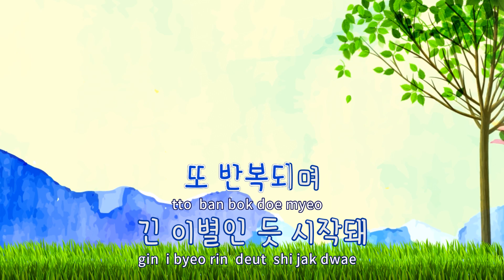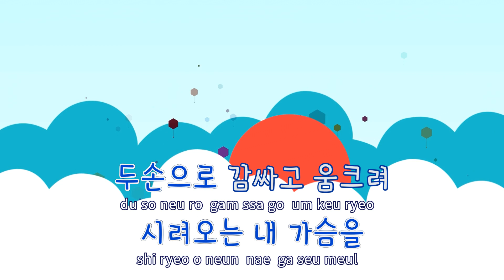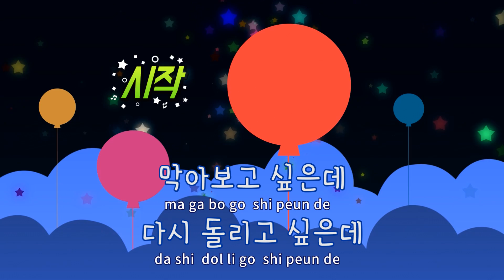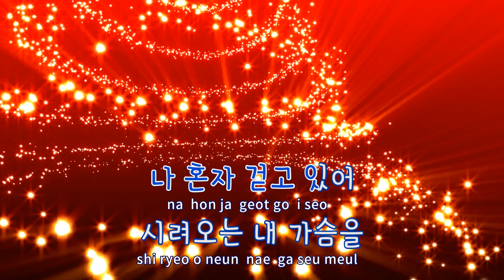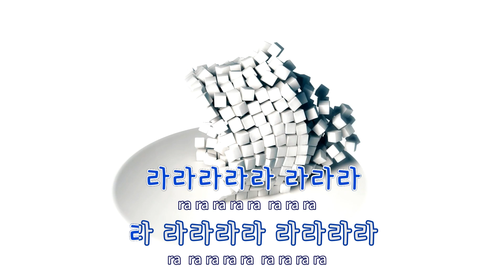[TJ노래방] 새벽길 - KCM / TJ Karaoke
새벽길  --  KCM